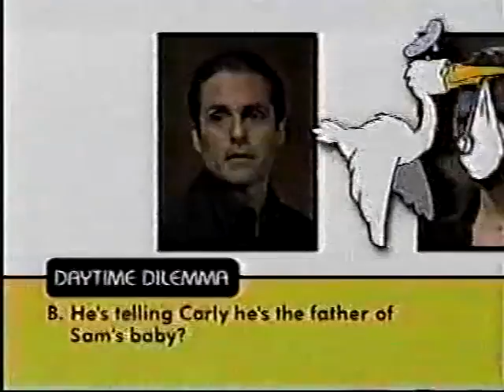GH: Daytime Dilemma: Sonny (7/16/04)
This General Hospital promo aired on 7/16/04.